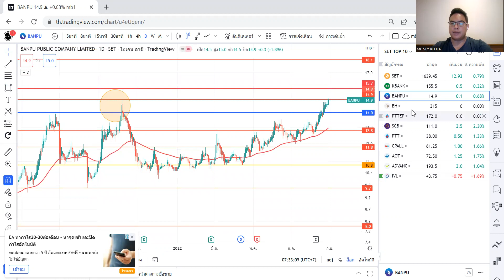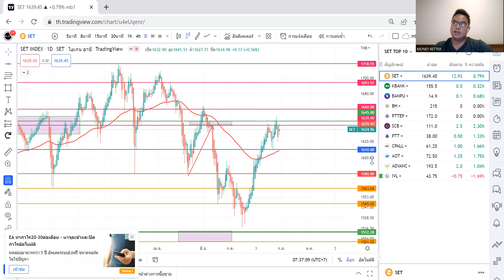วิแคะหุ้น 31/8/65 I MONEY BETTER